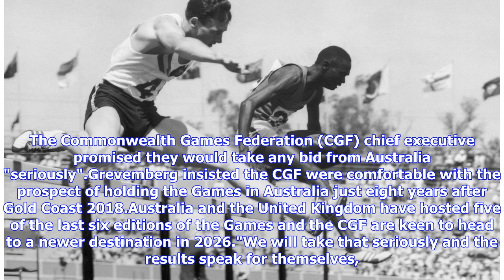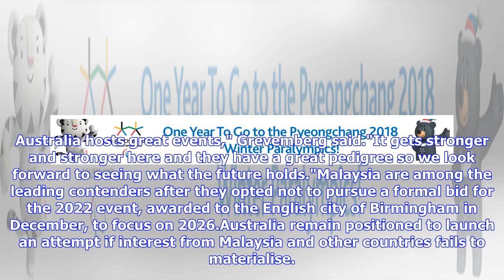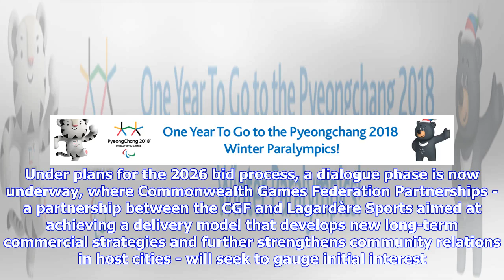Breaking News | CGF chief executive praises Australia's credentials as Perth strengthen interest ...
Breaking News | CGF chief executive praises Australia's credentials as Perth strengthen interest in 2026 Commonwealth Games

David Grevemberg has talked up Australia’s hosting credentials after Perth took a step closer to formalising their interest in staging the 2026 Commonwealth Games by commissioning an audit of sports facilities in the city. The Commonwealth Games Federation (CGF) chief executive promised they would take any bid from Australia "seriously".Grevemberg insisted the CGF were comfortable with the prospect of holding the Games in Australia just eight years after Gold Coast 2018.Australia and the United ...